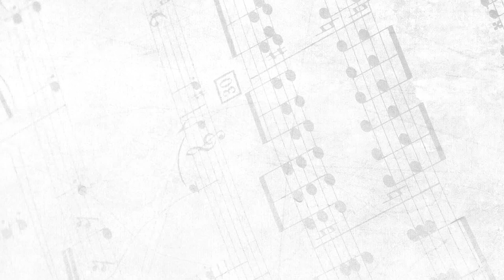Fantasie Sonore - Festival Classic Music - Santa Teresa Gallura